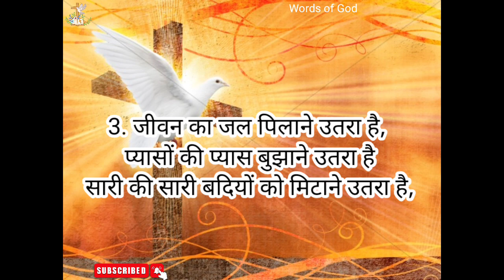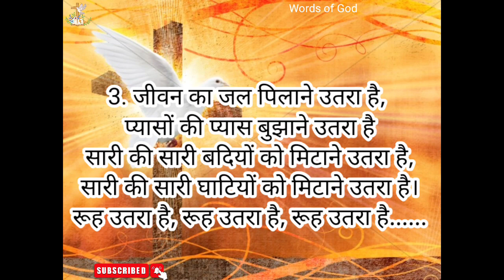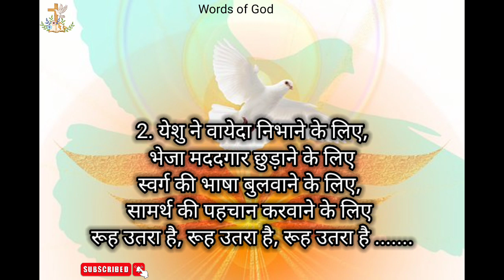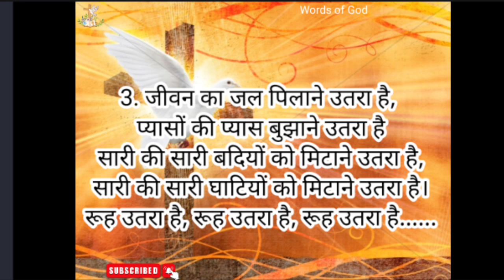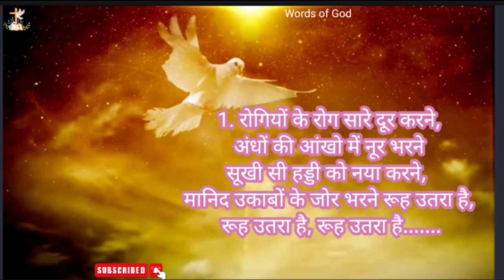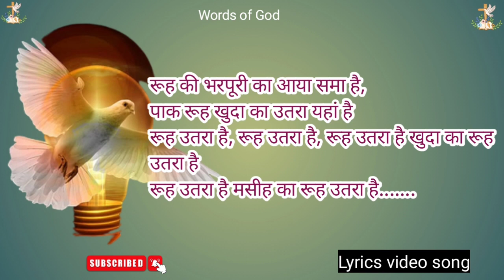रूह उतरा है, रूह उतरा है | LYRICAL WORSHIP SONG | ANKUR NARULA MINISTRY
This Is official Channel Words of God

‎@WordsofGod53  Words of God Words of God Words of God Words of God Words of God Words of God Words of God Words of God Words of God Words of God Words of God